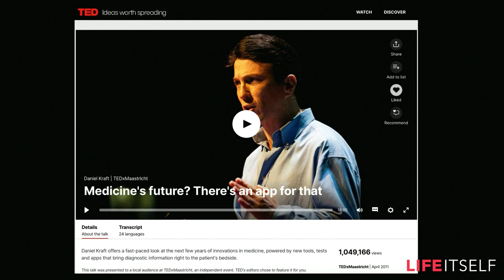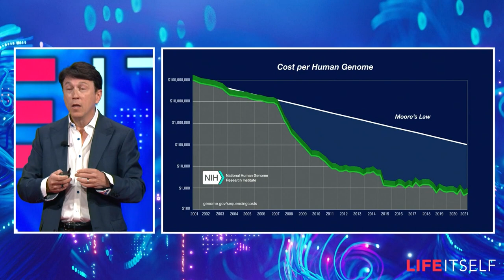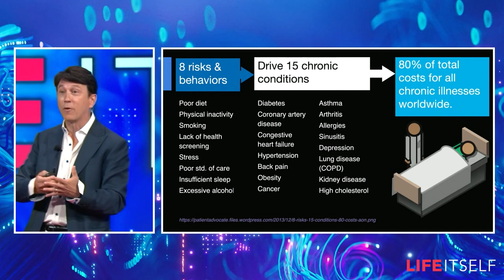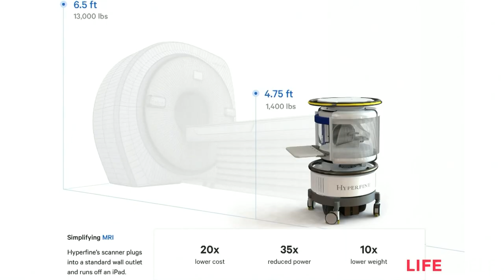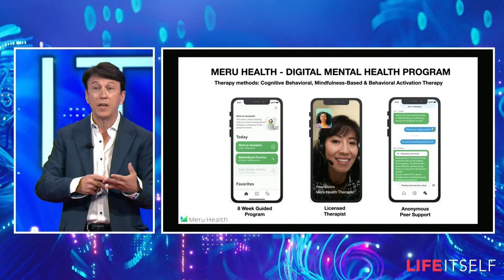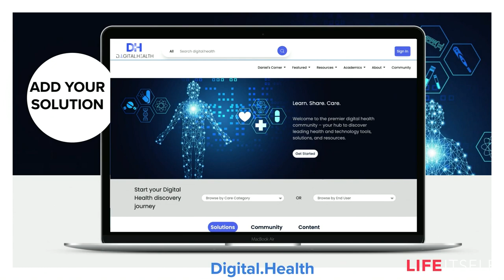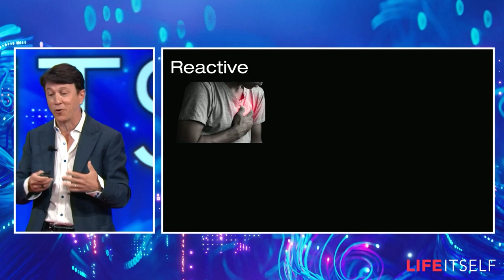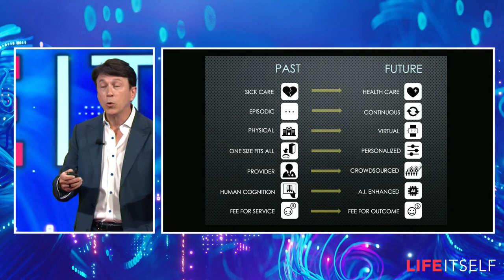Daniel Kraft on the Digital, Data Driven, Intelligent Future of Health & Medicine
Dr. Daniel Kraft explores the past and future of technology enabled health and biomedicine and premiers Digital.Health, a new platform for exploring and leveraging existing digital health solutions.

For more on the future of health and medicine, join Daniel at NextMed.Health a unique, cross-disciplinary program exploring the cutting edge and future of health(care).